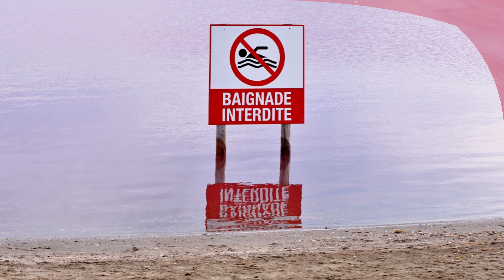Automne au GRAU du ROI - 1.Les Bateaux - 2.Jour de Fête - 3.La Plage - 4.Les Oiseaux...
La précédente vidéo présentait un fait divers... Celle-ci nous conte des faits d'automne et une vérité indéniable, Il fait toujours beau quelque part et particulièrement au GRAU du ROI en Septembre - Octobre. Pour découvrir les secrets de ces images, vous pouvez ouvrir la porte secrète de mon blog. Vous serez gagnés, si ce n'est déjà fait, par cette certitude :  Il fait toujours beau quelque part... Bel automne le Monde. Thierry.tiof.